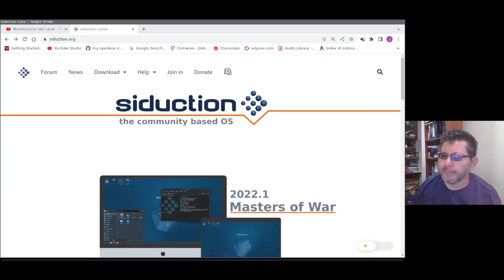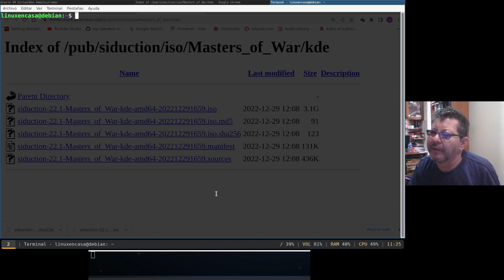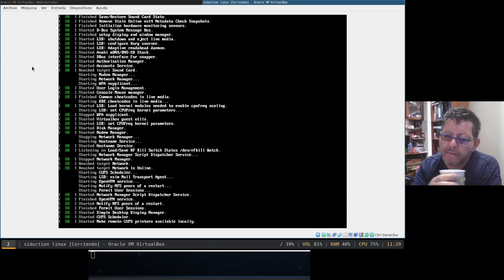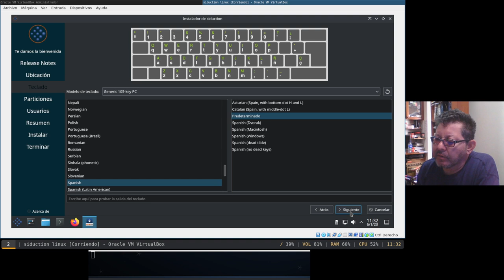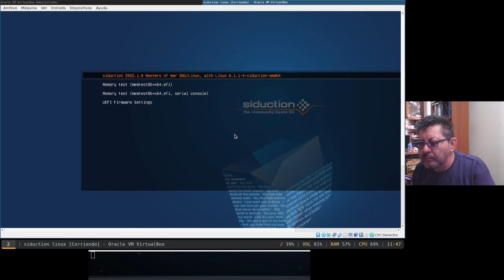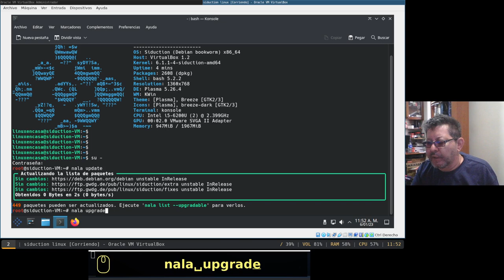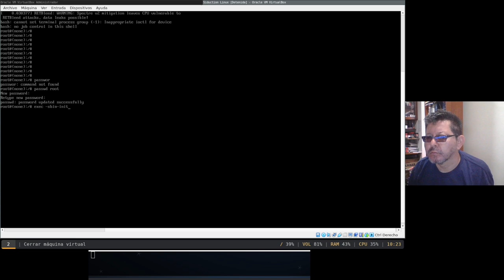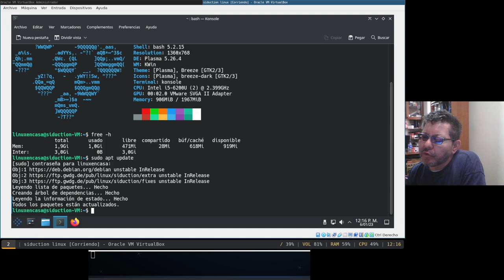Siduction Linux - Un Debian Super Actualizado y Rolling Release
Instalación de la Versión 22.1 de Siduction Linux que está basada en la Versión Inestable de Debian GNU/Linux conocida como Debian Sid.

Siduction Linux:
Trae el instalador Calamares así que la instalación es muy sencilla.  Aunque tuve 2 problemas durante la instalación:
Inicialmente marqué "Utilizar la misma contraseña para la cuenta de administrador" y en la post instalación cuando intentaba dar comandos con sudo decía que mi usuario no pertenecía al grupo sudo o no estaba en el archivo sudoers...  y tampoco tenía el password de root.
Al final lo solucioné siguiendo este video

Adicional al intentar actualizar con nala se desconfiguran las fuentes del emulador de terminal.  Creo que seguiremos usando apt.

00:00  Siduction Linux
00:35  Descargar imagen iso Escritorio KDE Plasma
03:45  Crear VM - VirtualBox
05:15  Arrancar VM - Modo "Live"
07:22  Instalador Calamares
11:00  Reinicio
13:45  Actualizar con nala - error
15:50  Actualizar con apt
18:17  Agregar usuario al grupo sudo
19:28  neofetch